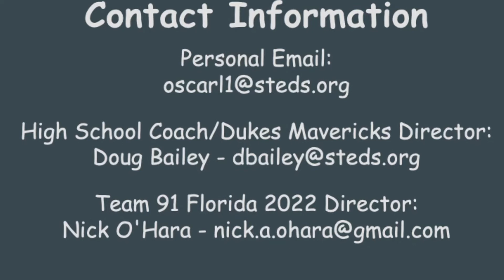Oscar Lindenthal Fall 2018 Highlights (Class of 2022)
Song                             High Hopes
Artist                            Panic! At The Disco
Album                          Hit's Winter! 2018